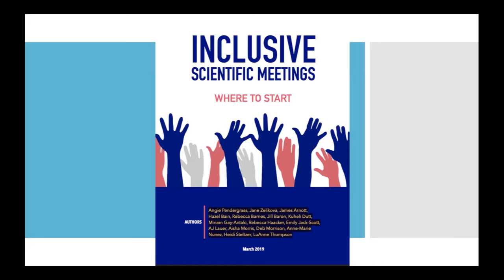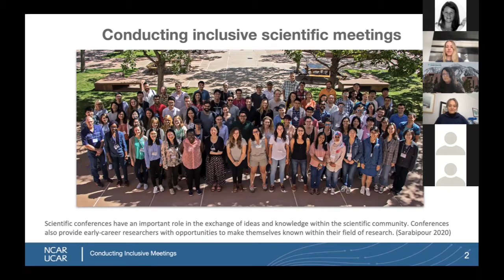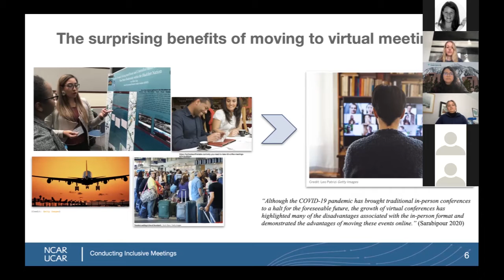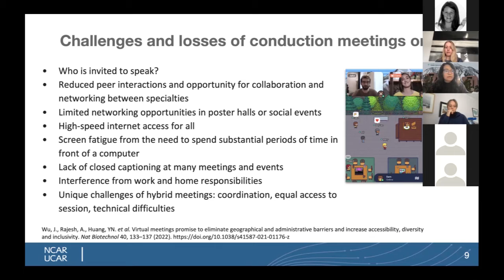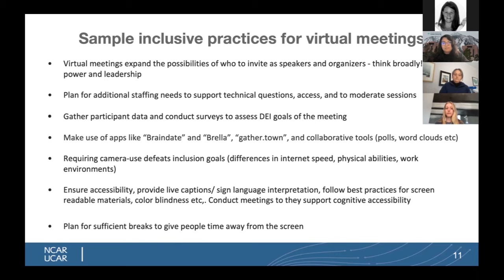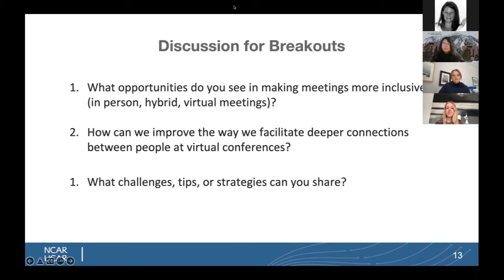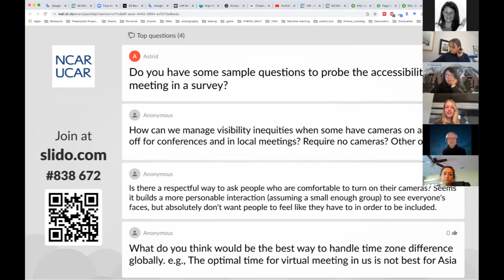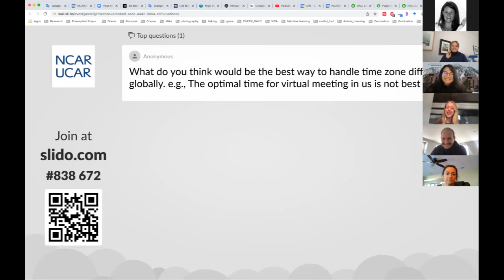RAL SEMINAR SERIES: DAY 3 | CONVERSATIONS ON DEI IN SCIENTIFIC EVENTS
Session #3: Date: Feb. 23, 2–3 p.m. MT
"Conducting Inclusive Scientific Events -Opportunities and Strategies for Virtual Meetings"- Rebecca Haacker and Marissa Vara

Diversity, equity, and inclusion (DEI) in scientific events including workshops, meetings, panels, seminars, and conferences positively contributes to science and innovation.